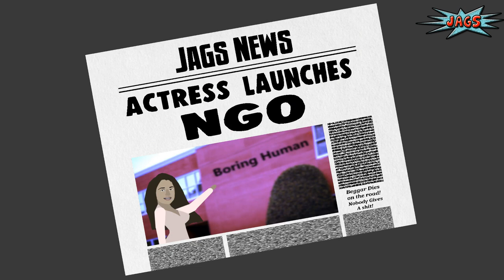Radhe Trailer Spoof | Salman Khan | Disha Patani | Randeep Hooda | Jags animation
Radhe Trailer Spoof

jags animation
radhe spoof
radhe spoof trailer
radhe spoof cartoon
radhe spoof reaction
radhe movie spoof
radhe song spoof
radhe funny spoof
radhe movie trailer spoof
radhe trailer spoof
radhe trailer spoof reaction
radhe trailer spoof animation
radhe your most wanted bhai trailer spoof
radhe official trailer spoof
Salman khan radhe movie disha patani
Radhe movie trailer in animation
Radhe trialer funny memes
Radhe trailer rip biology
Radhe funny trailer
Radhe trialer roasted

Video by Jags Animation

2021